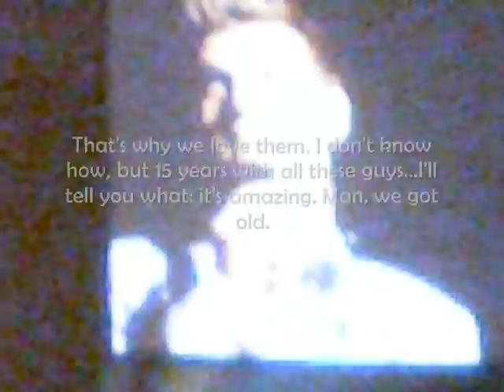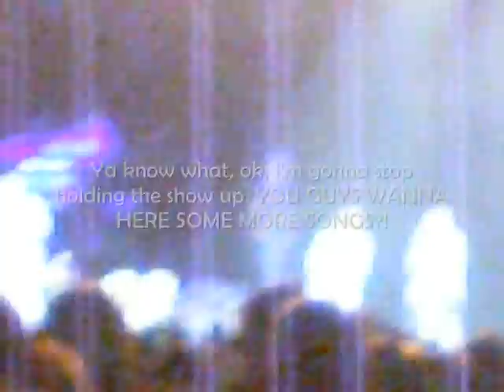BSB aka LOVE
Backstreet Boys in concert at Mohegan Sun Arena (August 14, 2008).